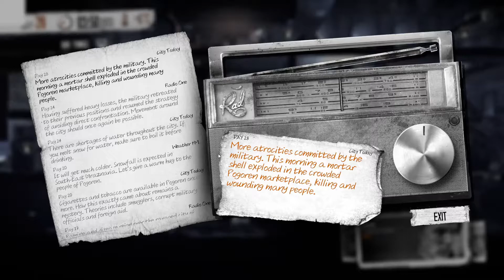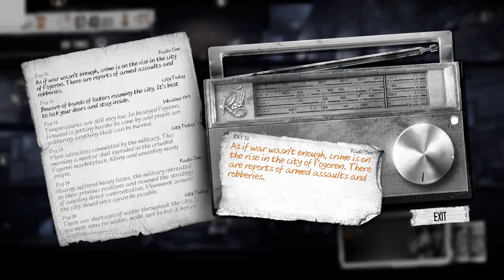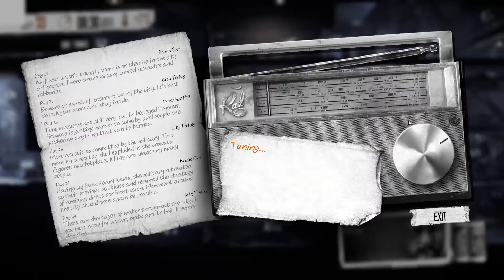The Power Of The Hatchet - This War Of Mine (Run 2) (Part 8)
I am able to make myself a hatchet and I must say, why didn't I make one of these earlier.